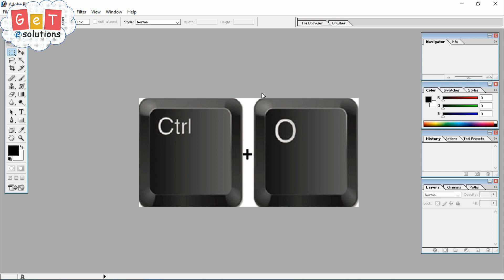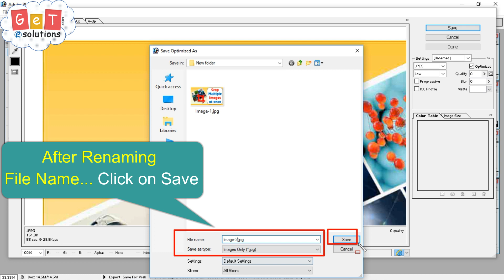How to Reduce Image Size in KB without Losing Quality in Photoshop (Without Changing Dimension)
How to Reduce or compress Image Size in KB without Losing Quality in Photoshop (Without Changing Dimension)

Sometimes we need to reduce big image size in KB, but we don’t want to change Image dimension. Because after changing image dimension we lose the quality of image and when we zoom it picture got blur.

In this video, you will know to reduce or compress Image Size in KB without Losing the Quality in adobe photoshop (Without Changing Dimension).

Follow us